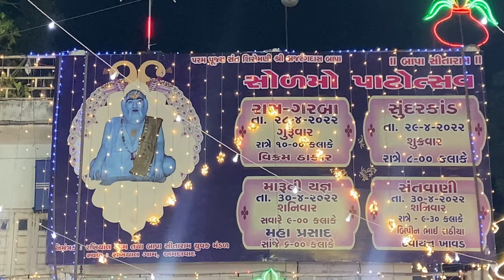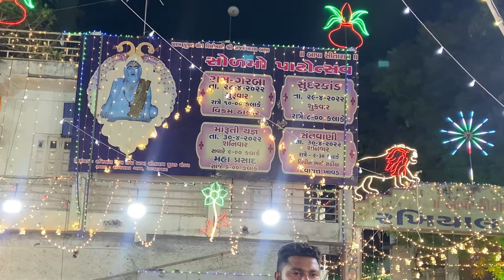vikramthakor | વધુ એક વખત | once more | live program Rakhial Ahmedabad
VikramThakor

TITAL : વધુ એક વખત
Production- SHREEJI VISION
Producer - UMESH SHAH
director : UMESH SHAH
DOP : UMANG SHAH
Editor : NIMISHA MAKWANA

Special thanks: Vikram bhai thakor, prakash mandora, & all teams